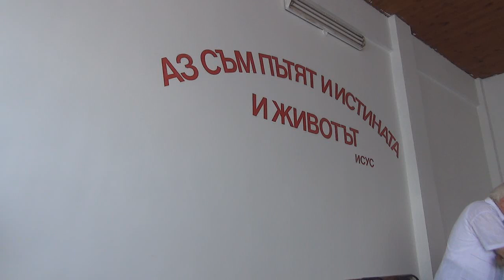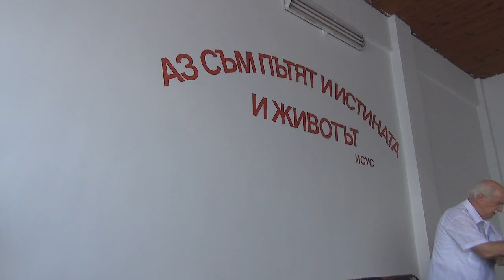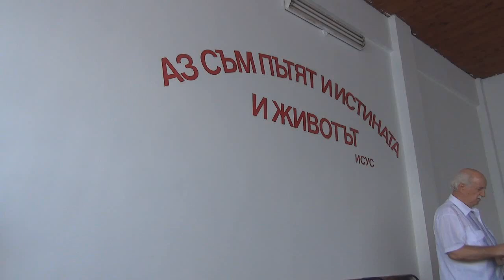2016.08.06: Матей 17